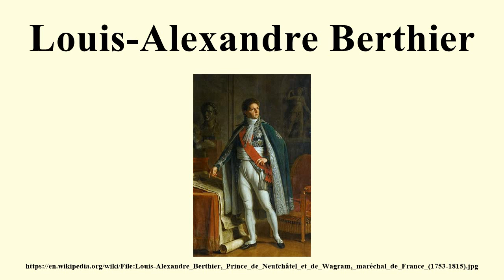Louis-Alexandre Berthier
Image-Copyright-Info
Image is in public domain
Artist-Info:   Jacques Augustin Catherine Pajou (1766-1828)
Image-Copyright-Info